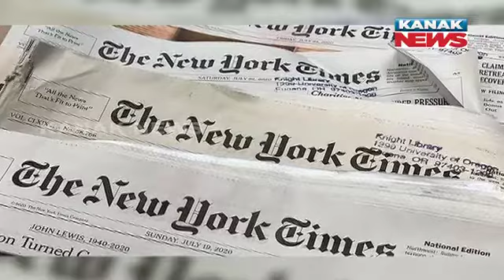Omicron Less Severe As It Mostly Avoids Attacking Lungs: Report